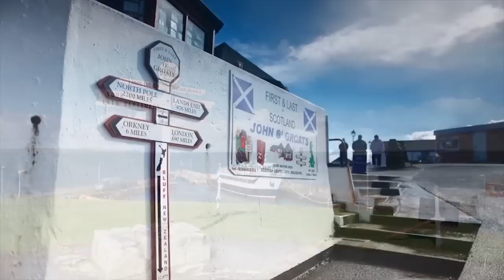The Top of Scotland - Strathpeffer to John O'Groats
Take a David Urquhart day excursion in 2 minutes! From the delightful wooded glens of Strathpeffer we head north over the Dornoch Firth Bridge, past the remote and lonely Flow Country to the top of Scotland and John O'Groats - nearer to Norway than London.